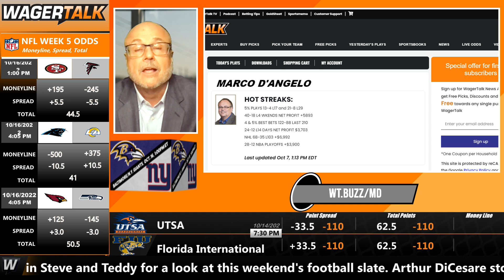New York Giants vs Baltimore Ravens Predictions and Odds | Giants vs Ravens Preview | Week 6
New York Giants vs Baltimore Ravens betting picks, predictions and odds for their NFL Week 6 showdown in the Meadowlands. Direct from Las Vegas, our panel of professional sports handicappers look at the Vegas odds and offer their expert NFL analysis on this cross-conference clash between the Ravens and Giants. At the time of posting, the WagerTalk Live Odds screen is showing Baltimore as a 5.5-point road favorite at New York, with the over/under sitting at 45 points.